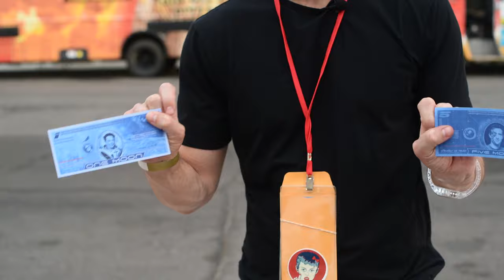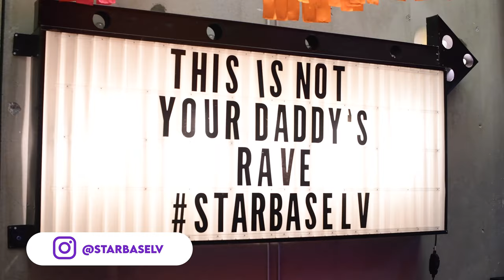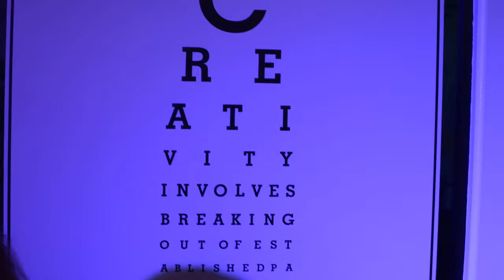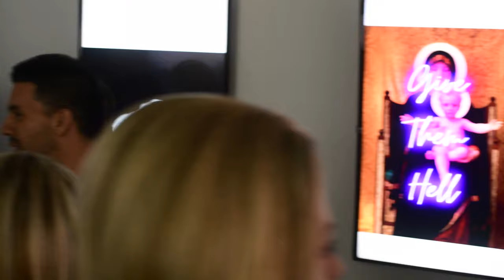Former Nevada Attorney General Launches New NFT Art Marketplace & Studio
People Reign is a NFT Art Studio & Marketplace, founded by former Nevada Attorney General and Capriotti's President George Chanos. The NFT launch party was held at Starbase LV, a multi-use interactive art & tech entertainment facility. I was invited by George to attend the event to see what all of the hype is about!

Las Vegas is positioning itself to become a NFT hub for builders, creators, and entrepreneurs who seek community. This event is a great example of the growing ecosystem in Sin City